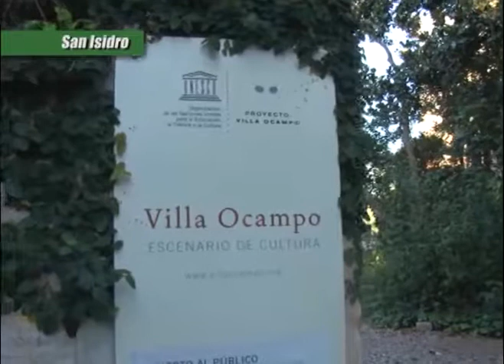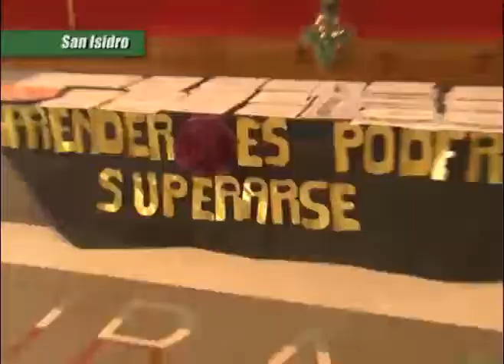Panorama de noticias de San Isidro: 28 de diciembre de 2013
Se corrió el premio Carlos Pellegrini, Villa Ocampo cumplió 10 años desde su restauración, kayak para adultos y diplomas Centro de Formación Profesional.